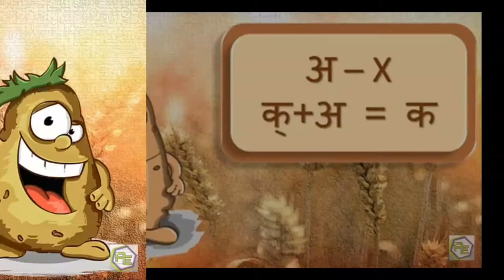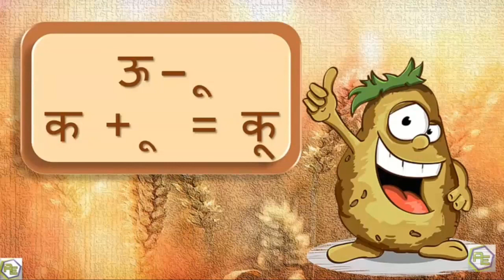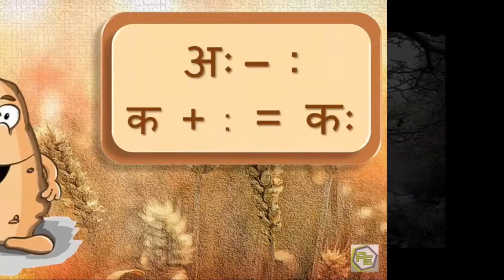Class 3 Hindi video